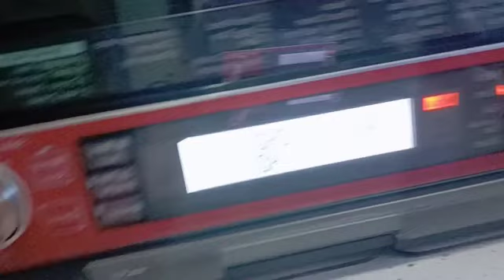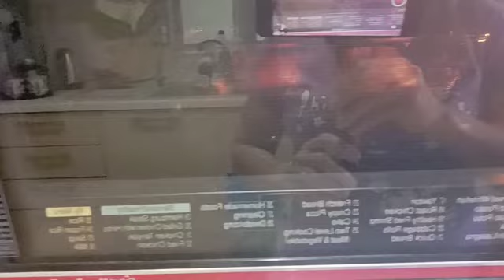HOW TO COOK KILLER CHICKEN THIGHS MARINATED CHICKEN THIGHS#BAKED CHICKEN @NAZARREA'S CUISINE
KILLER CHICKEN THIGHS MARINATE@NAZARREA'S CUISINE

INGREDIENTS:
2 BIG CHICKEN THIGHS
1TBSP.OLIVE OIL
1TBSP.SESAME OIL
2TBSP.LOW SODIUM SOYA SAUCE
1TBSP.WORCESTER SAUCE
2TBSP.LEMON JUICE
4TBSP.HONEY
6CLOVES MINCED GARLIC
½TSP. BLACK PEPPER
½TSP SALT

INSTRUCTIONS:

1.MIXED ALL INGREDIENTS.
2.IN A LARGE BOWL OR ZIP LOCK BAG ADD THE CHICKEN AND MAKE SURE THE CHICKEN HAS COVERED THE MARINATION.
3.PUT IN THE FRIDGE FOR 1HOUR OR MORE THAN
2 HOURS.
4.BAKE FOR 45 MINUTES OR UNTIL THE CHICKEN WELL DONE.